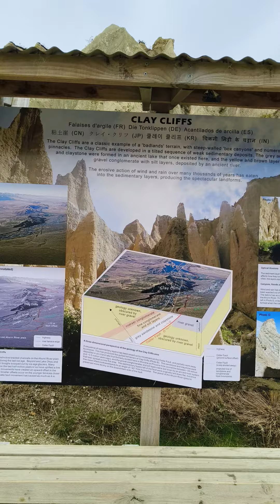claycliffs#2024 newzealand shoutoutsalahat